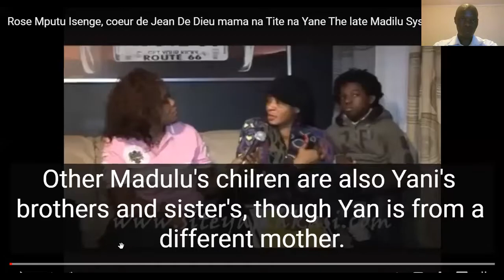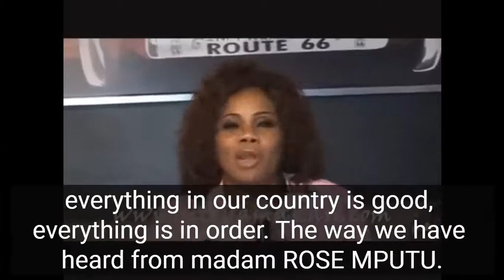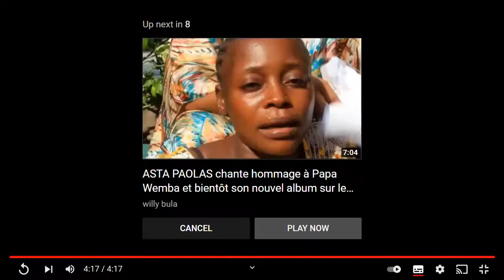WHO WAS ROSE MPUTU ISENGE IN MADILU SYSTEME'S LIFE?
Rose Mputu Isenge, coeur de Jean De Dieu aka mama na Tite na Yan.  She was the late Madilu System's 2nd wife. The lady resides in Belgium where she works. Madilu had bought her land with her 2 sons in Ngaliema, but the land in question was allegedly grabbed by, Purette Biya Matumona the 1st wife of Madilu.